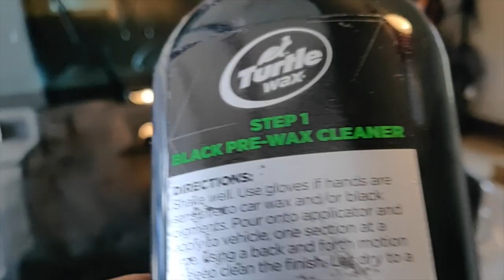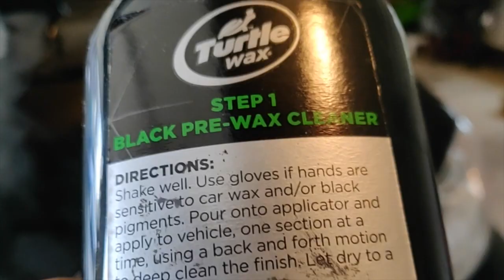വീട്ടിലിരിക്കുന്ന ആണുങ്ങൾക്ക് ആയി ഒരു സ്പെഷ്യൽ വീഡിയോ by my Husband || Car wash & wax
Wheel cleaner
Wheel Brush
Round Wheel Brush
Electric Polisher
Car Wash Detergent
Wash Mitt
Chamois Drying Cloth

Music courtesy:
• Follow djshahmoney: